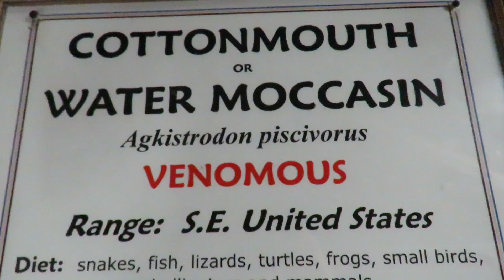Cottonmouth aka Water Moccasin is Venomous Reptile Lagoon South of the Border